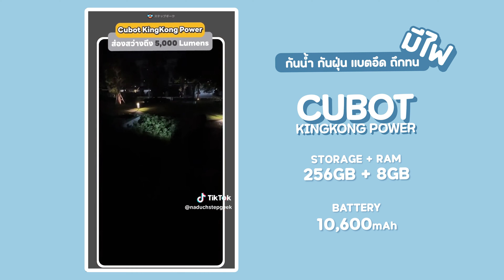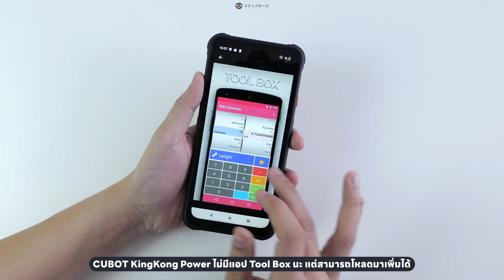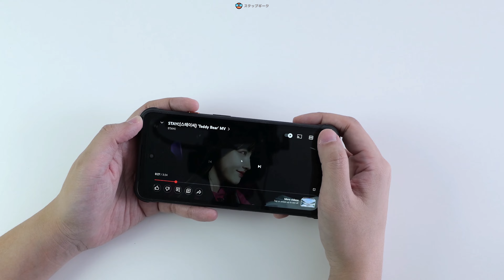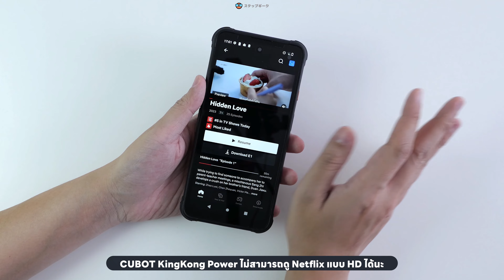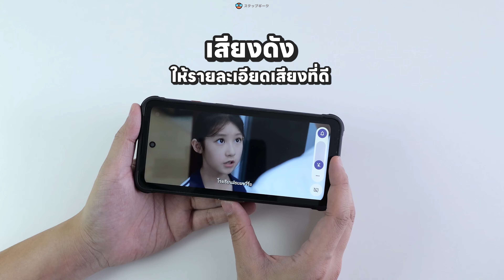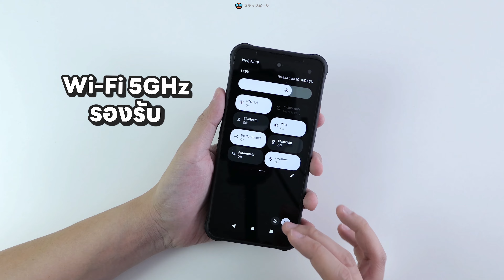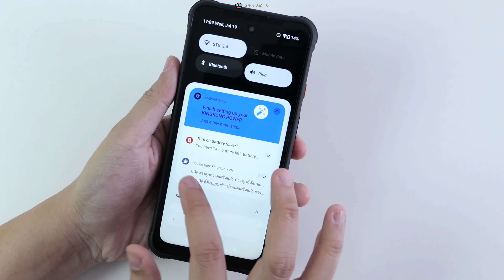รีวิว Cubot KingKong POWER งบ 7000 พี่เอาแบต 10000mAh ไปพร้อมไฟ 5000 Lumens 256GB ทำไปได้นะ